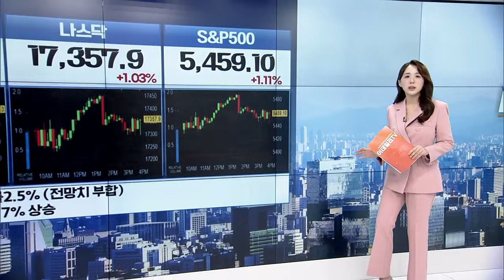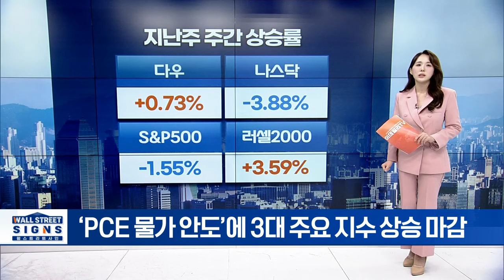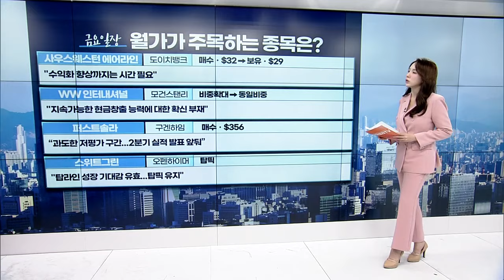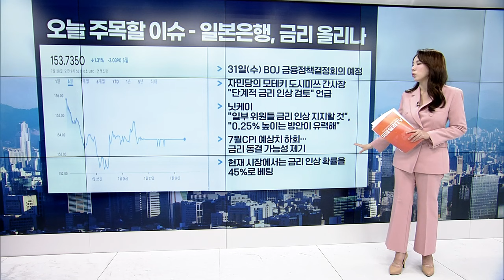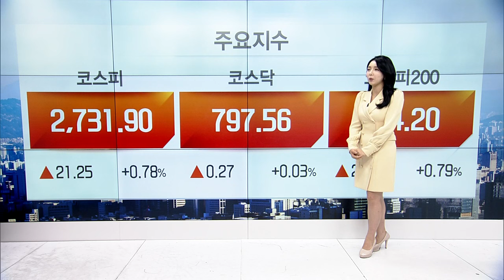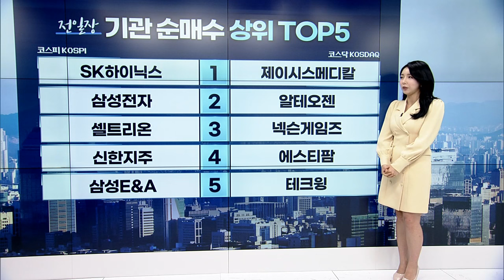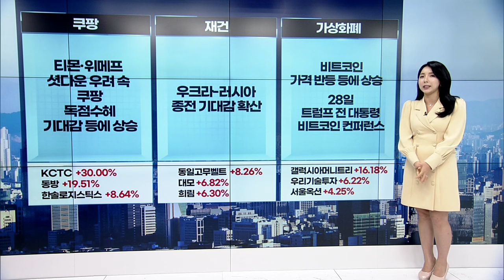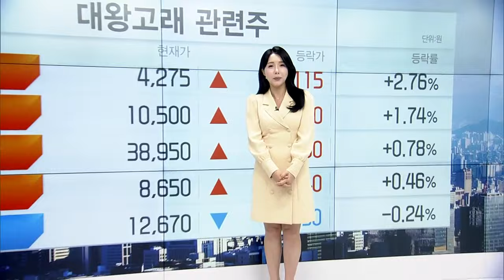🚀 〈한미한판〉 "빅테크주 실적 발표 대기" "아람코마저 뛰어든 대왕고래" | Market Signal (20240729)